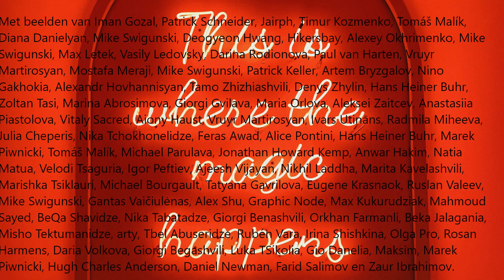Beatstad Radio laat Werelderfgoed uit Georgië horen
‘Werelderfgoed’ hoorden de vele belangstellenden die op 14 maart de gang naar de Haagse Sint Albaankerk maakten. Daar trad het Georgische mannenzangkwartet Dzmano op. “Die hebben geen microfoon nodig,” klonk het al na de eerste maten van het eerste lied. Het zou zomaar kunnen dat toevallige voorbijgangers aangenaam verrast werden door het vocale concert. Want het kan haast niet anders of Archil Kapanadze, Vaso Begishvili, Zura Insaradze en Zaza Tamarshvili moeten ook buiten te horen zijn geweest. De vier brachten de Georgische traditionele polyfone zang naar Den Haag; op een enkele uitzondering na zonder instrumentale begeleiding. ‘Werelderfgoed’ noemt de Unesco deze kunstvorm die teruggaat tot de achtste eeuw. Vandaar dat deze kwalificatie boven dit stukje staat. Onder dit stukje zit het programma dat de vier van Dzmano voor de pauze zongen. Verluchtigd met beelden uit Georgië.